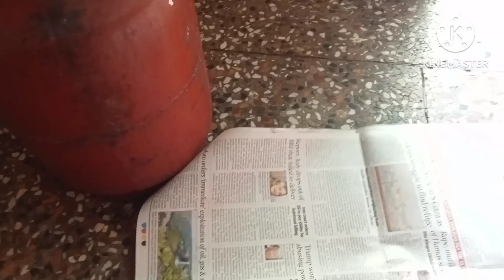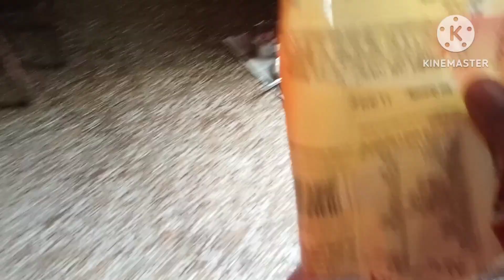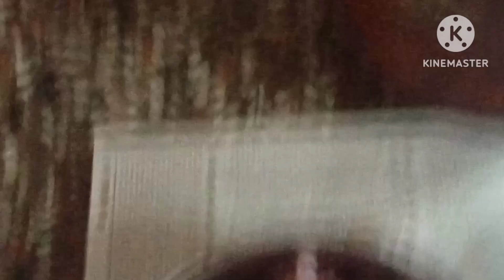आज मटन वाले ने कलेजी कदम दिल खोल कर दिया है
आज मटन वाले ने कलेजी कदम दिल खोल कर दिया हैrecipe kadhai mutton recipe kadhai mutton